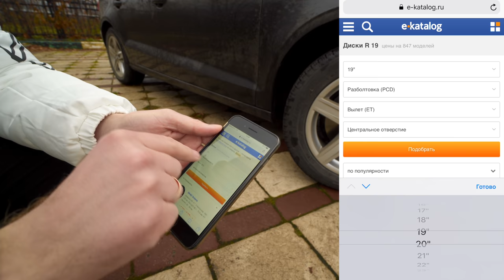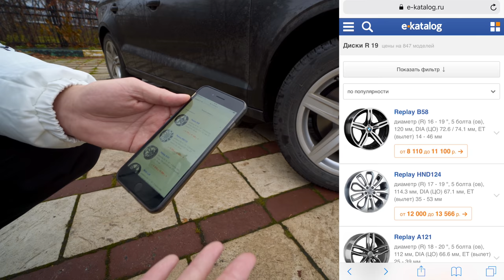АУДИ А3 СКИДКА 700,000р! КТО КУПИТ ЕЁ за 1,5 МЛН? ОБЗОР и ТЕСТ ДРАЙВ AUDI A3 8v РЕСТАЙЛИНГ!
Какие диски выбрал бы ты? на лето этой машине надо r19! Зимняя резина тем кто не успел купить - ✅
В нашем случае машина не базовая! В ней идут доп опции и ценник машины примерно 2,2 млн если смотреть по сайту Ауди. Но есть базовые версии автомобиля которые со скидкой можно забрать за 1,350,000 - 1,4 млн! Так давайте посмотрим что представляет из себя А3 за такие деньги и кому ее стоит покупать? Это объективный и независимый обзор, где выводы делать только вам!
Всех жду в Инсте канала тут в ней ваше мнение учитывается еще до выхода ролика